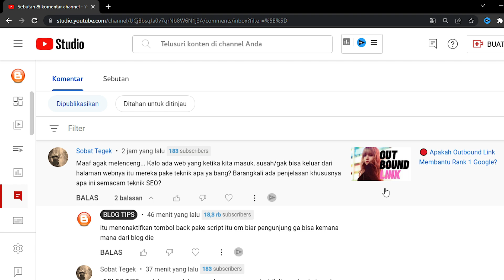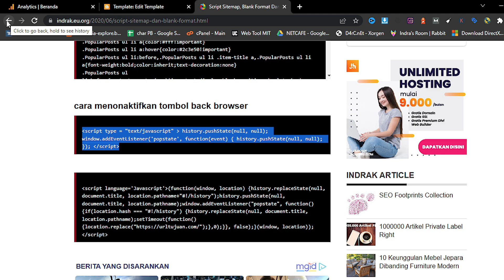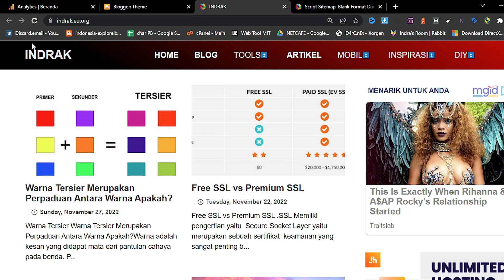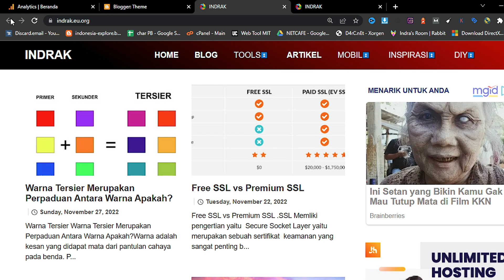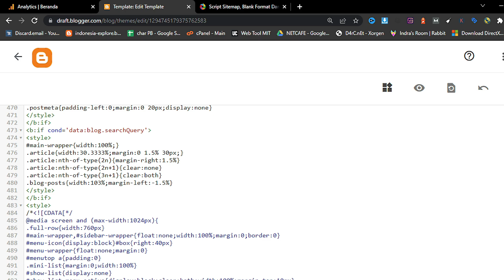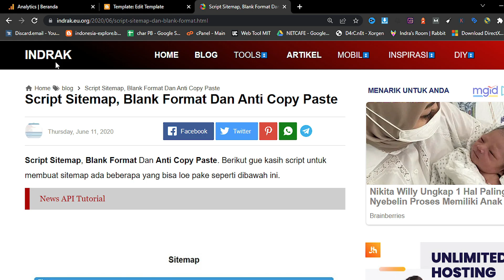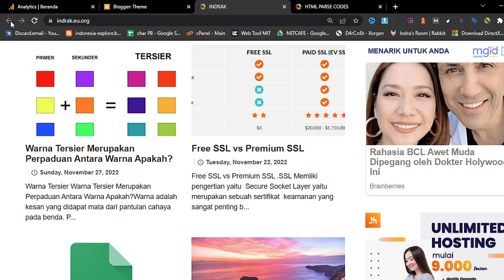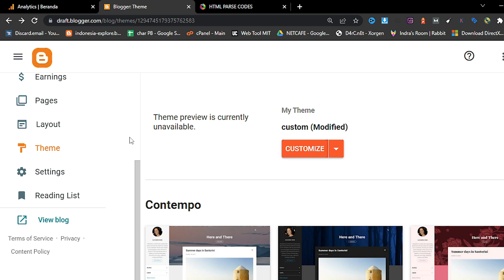Cara Menurunkan Bounce Rate Dengan Cepat Dan Mudah Untuk Pemula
Cara Menurunkan Bounce Rate Dengan Cepat Dan Mudah Untuk Pemula.Sudah punya website tapi tidak ada interaksi sama sekali dengan pengunjung website Anda? Bisa jadi kualitas situs Anda perlu ditingkatkan dan pengunjung enggan datang, atau lebih buruk lagi, mereka kesulitan menemukan situs Anda. Untuk melakukan ini, Anda perlu merombak kinerja situs Anda, termasuk memahami rasio bounce rate website Anda dan cara menguranginya.

0:00 - tips bounce rate
1:30 - arti bounce rate
2:21 - semakin tinggi persentase bounce rate kita maka
4:54 - bounce rate yang bagus
6:08 - bounce rate adalah
7:54 - cara menurunkan bounce rate

✔️   Kursus dan Konsultasi SEO please contact